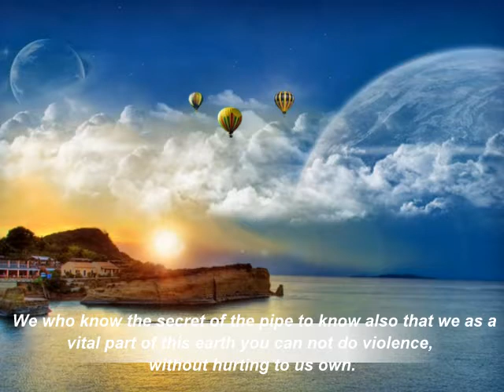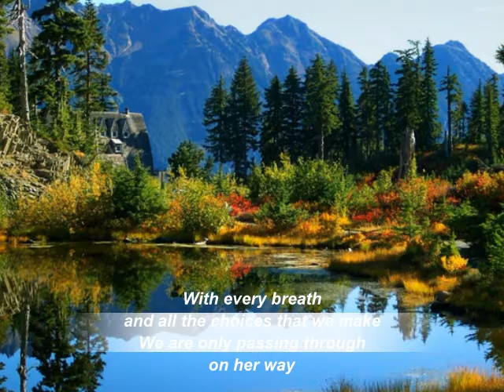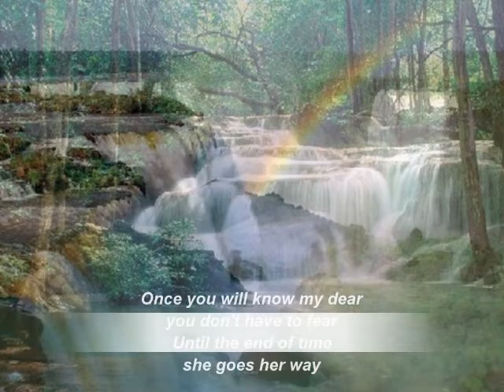*♥Mother Earth - Our beautiful home♥*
♥*-The song is of the magnificent film "Earth."♥

I THINK THAT WE ALL NEED TO LEARN, to see ourselves as part of this earth,
 not as an enemy that comes from outside and you seek to impose its will.
"The earth is part of our body, and we never gave up the earth.!
    — Toohoolhoolzote, Wallowa prophet, 1877-